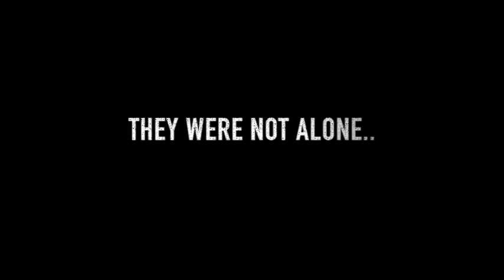What Lurks Outside - GSCE Akio McMenamy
This video is about Horror